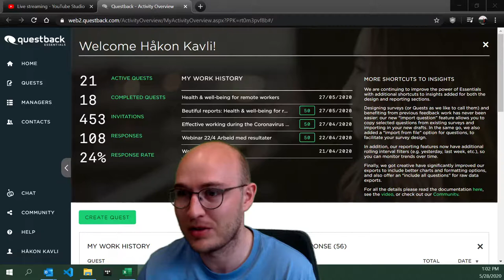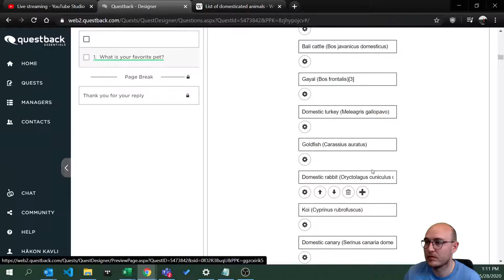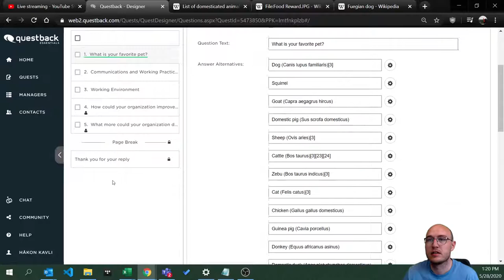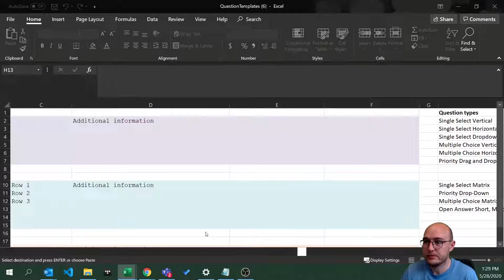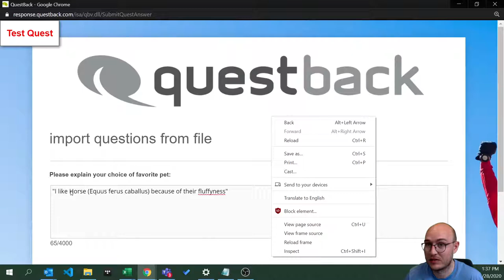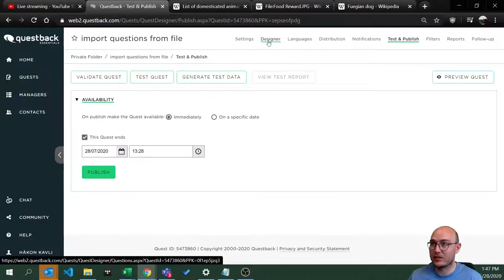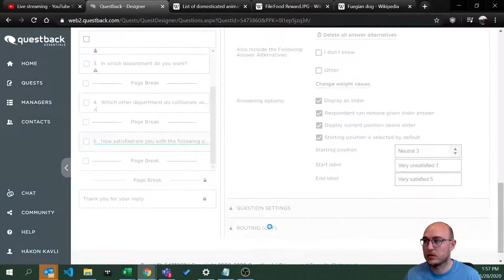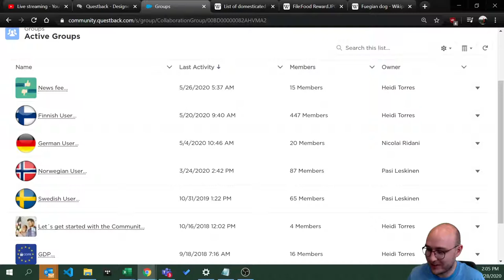Save time with importing questions, question alternatives | ESSENTIALS 101 | May 28th 2020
Hosted by Håkon Kavli
Questback Support

Agenda:
- How to add question alternatives from clipboard
- How to import questions from Quest (New feature!)
- How to import questions from file